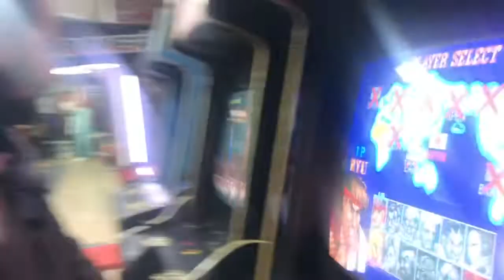02-01-2022sfce (5FT-1) Kabal27-CHN27